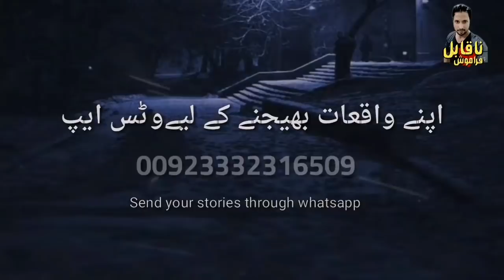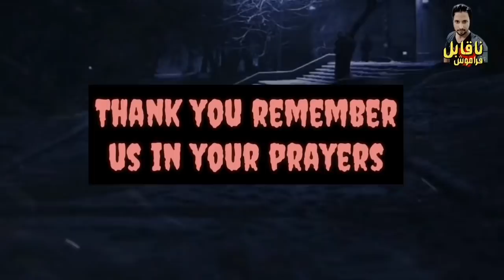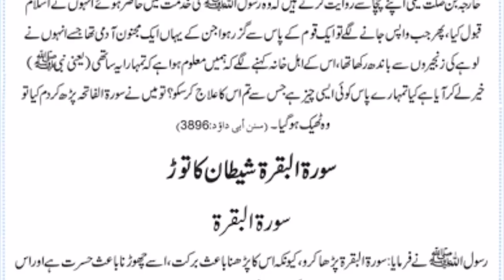Woh Churail Janwaro Ke Pinjre Ke Pas Khari Thi Haunted Zoo | Jinnat Ki Shadi | Naqabil-e-Faramosh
Purasirar Churail janwaro ke garden me aur ek buzurg ka tangay me safar ke doran ek Purasirar safaid posh jinn se mulaqat Naqabil-e-Faramosh Waqiyat